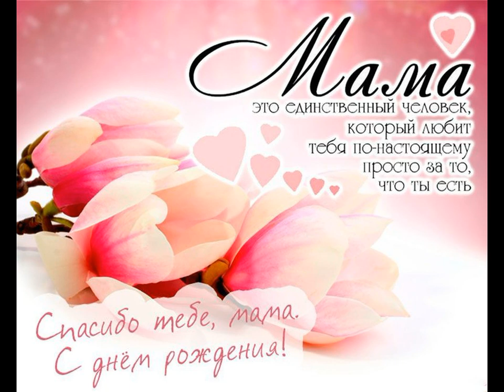С ДНЕМ РОЖДЕНИЯ, МАМОЧКА!!!!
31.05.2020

Связаться со мной можно через вотсапп: 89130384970